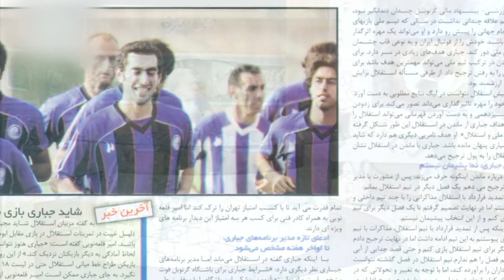حسین کلانی و ناصر حجازی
جام تخت جمشید را سابسکرایب نمایید
 سایت جام تخت جمشید